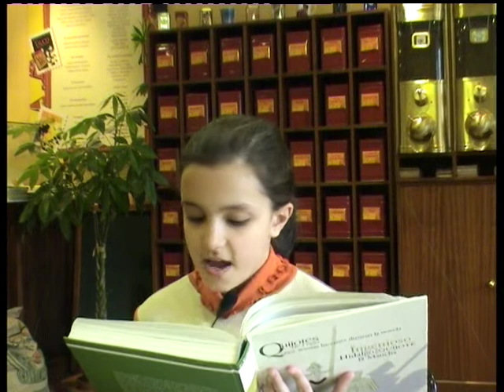El Quijote - Lector 98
El Quijote leído en Viveiro (Lugo) España Abellalbo O colmo de Nos

José Antonio Abella Albo